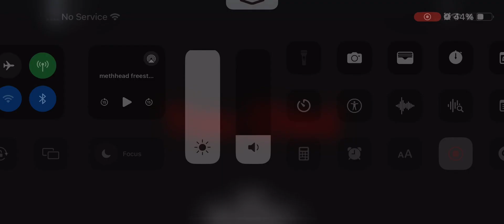nnn log 19 — You’re a Guardian Sentry 🤣